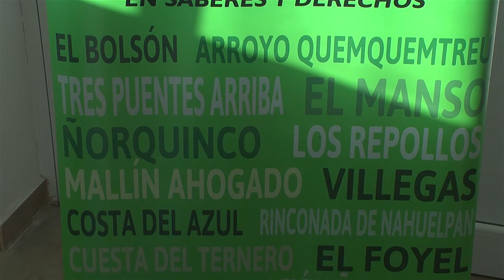El Manso: se inauguró el primer edificio para una ESRN Rural Virtual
El primero de los cinco edificios proyectados para el funcionamiento de escuelas secundarias rurales virtuales, quedó inaugurado hoy en El Manso.

NOTA 1: Alberto Weretilneck, Gobernador de Río Negro

NOTA 2: Mónica Silva, Presidenta del Consejo de Educación